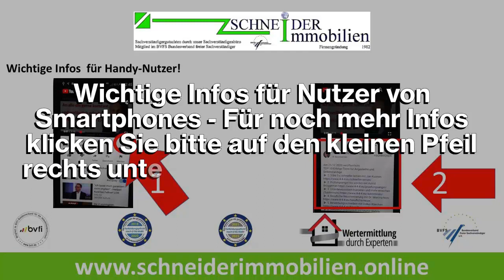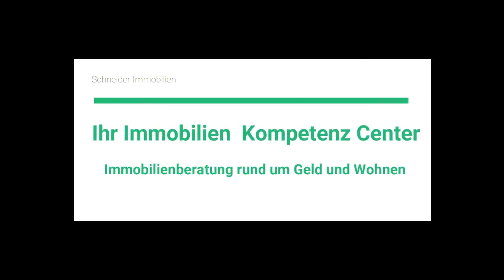Immobilienbewertung Karlsruhe + Rhein-Neckar-Pfalz-Kreis- jetzt gratis Immobilienbewertung sichern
Lothar Schneider ist Immobilienmakler aus Speyer - Liebe Eigentümer, wie geht es Ihnen mit der Überlegung, Ihre Immobilie zu verkaufen? Sicher spüren Sie deutlich: Die eigene Immobilie zu verkaufen ist ein ganz besonderer Schritt. Da gibt es vieles, was sehr gut überlegt und bedacht sein sollte. Gerne unterstützen wir Sie dabei mit persönlichem Rat und gehen auf jede Ihrer Fragen im Detail ein.

Ob es der persönliche Service oder eine schnelle Verkaufszeit zum marktgerechten Preis ist: Sie erhalten alles zusammen bei uns, da wir zum einen fair mit Ihnen und allen Beteiligten umgehen.

▶️ Immobilien verkaufen wird jetzt so einfach

✅ Sparen Sie Zeit
Geben Sie Ihre Immobiliendaten einfach unten über die Angebotsanforderung in
unseren Online Rechner ein

✅ Professionelle Marktwerte
Daraufhin erstellen wir Ihnen eine kostenfreie Marktbewertung und/oder ein  Kaufgebot für Ihre Immobilie.

✅ Schnelle Abwicklung
Ihnen entstehen keinerlei Kosten und keinerlei Verpflichtungen.

✅ Persönliche Betreuung
Sollte Ihnen unser Kaufgebot nicht zusagen, können Sie Ihre Immobilie natürlich gern privat oder über unser Maklerbüro verkaufen

✔️ Sie verkaufen Ihre Immobilie. Wir bieten Ihnen die Optionen dazu !✔️

Impressum und Angaben nach dem Telemediengesetz nach § 5 TMG
Schneider Immobilien
Mühlweg 17
67346 Speyer

Suchbegriffe
Immobilienbewertung Karlsruhe,  Immobilienbewertung Ludwigshafen, Immobilienbewertung Mannheim, Immobilienbewertung Speyer, Immobilienbewertung Mannheim, Immobilienbewertung Heidelberg, Immobilienbewertung Frankenthal